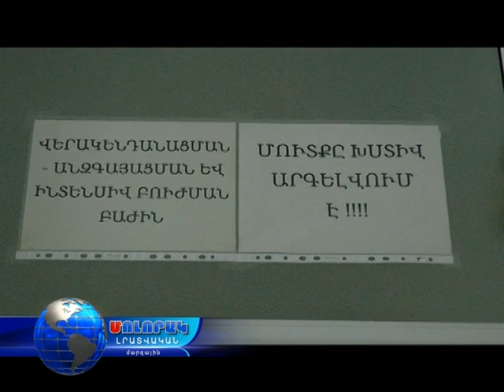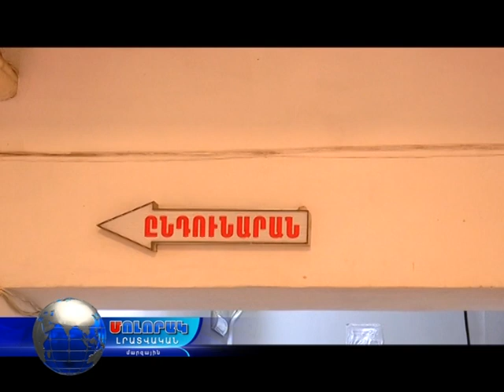Վանաձորի արտակարգ դեպքի մանրամասները